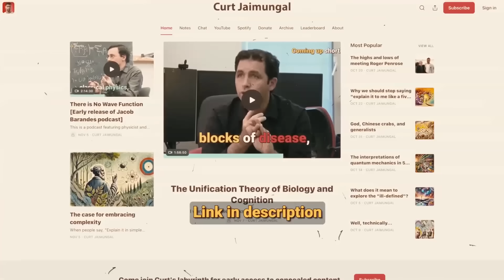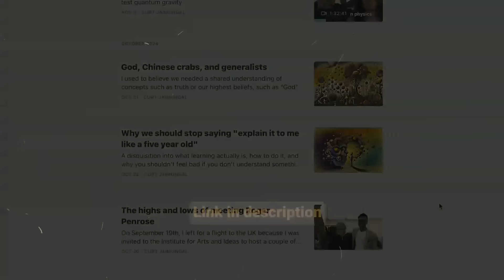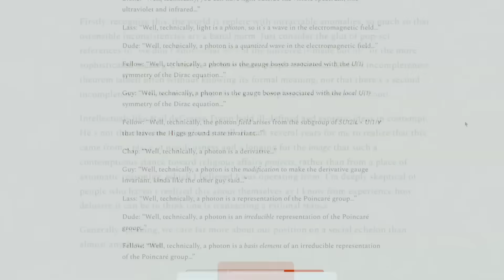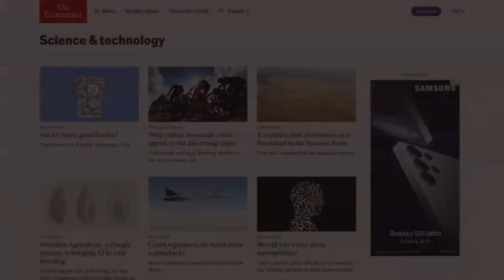Physicist Julian Barbour: Is Consciousness Creating Reality?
SUPPORT:
- Become a YouTube Member (Early Access Videos):